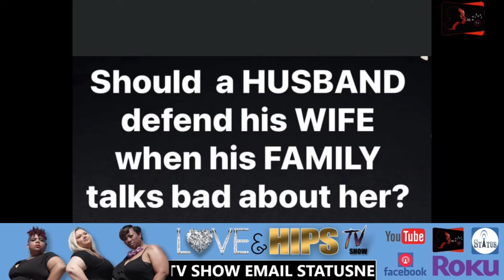LOVE & HIPS TV SHOW 9 19 21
Love & Hips TV Show bringing you all the latest news and updates with "On the Beat" with Toi Cheree and photoshoot coverage of Classage Boutique by Kimberly Cunningham.